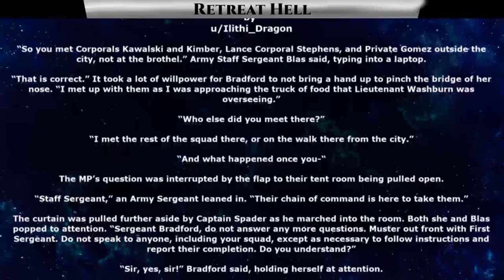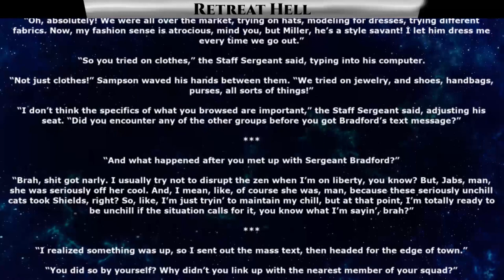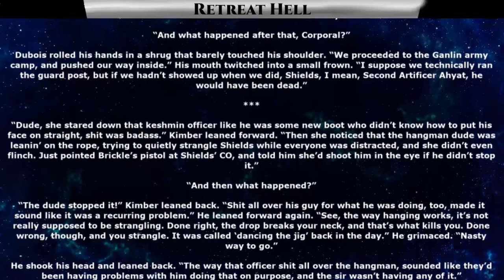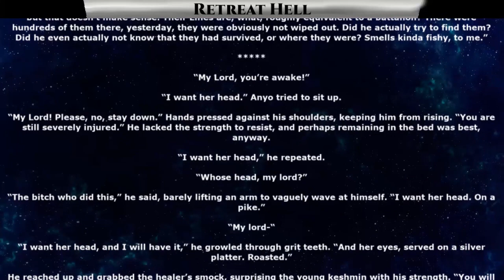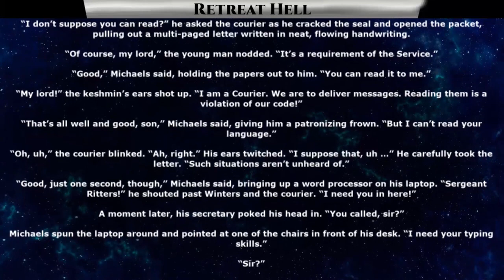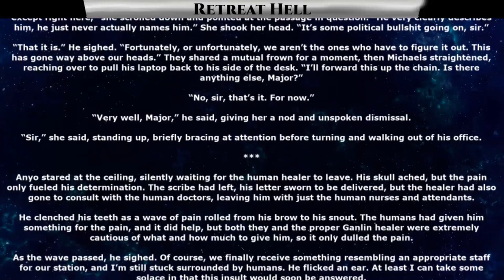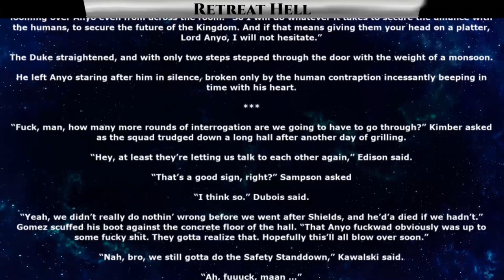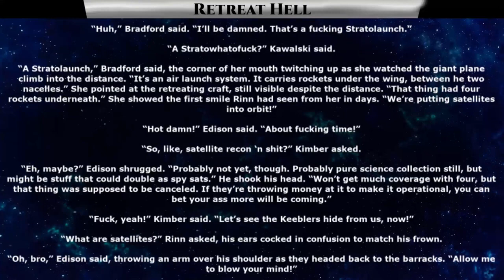(HIATUS) Retreat Hell Ch.17 Pt.1 | Science Fiction Audiobook